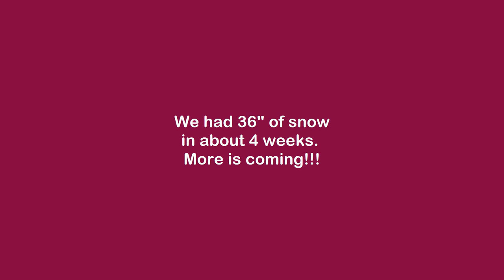Winter in Detroit Lakes, MN 2019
Nothing needs be said in this video.  The pictures pretty well tell the whole store.  Winter in Detroit Lakes, MN.